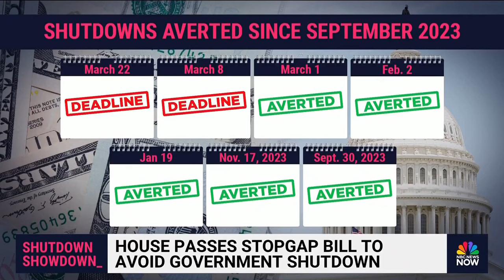Congress averts looming shutdown after passage of short-term funding bill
The House and Senate passed a continuing resolution to avoid a potential government shutdown, sending the short-term funding bill to President Joe Biden's desk for signage.